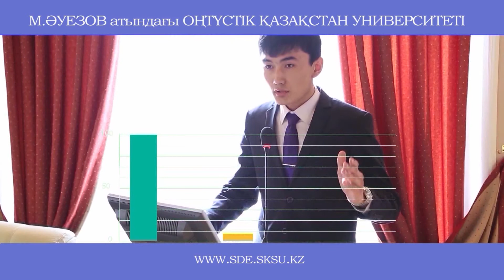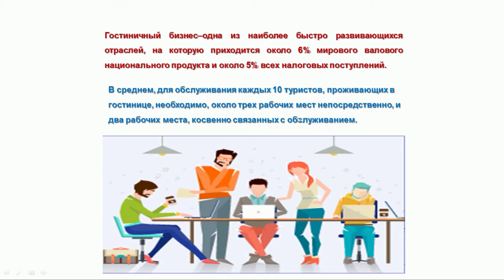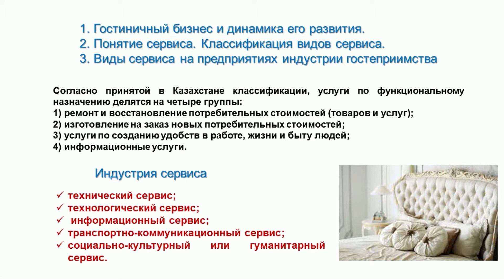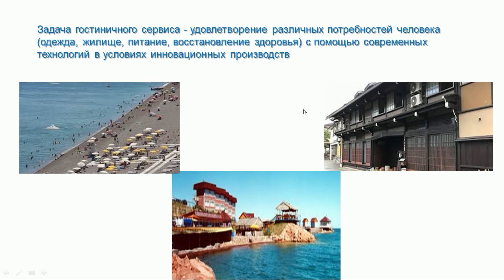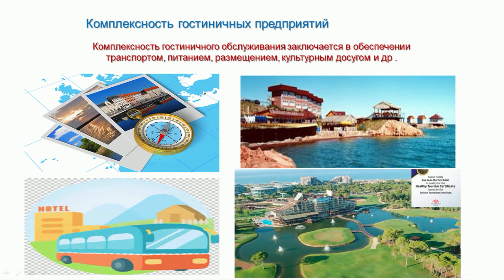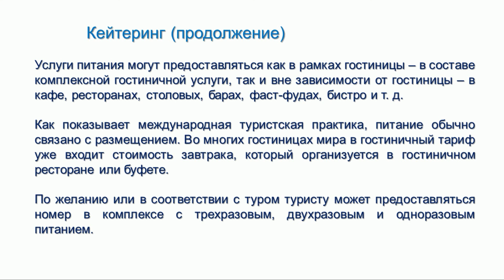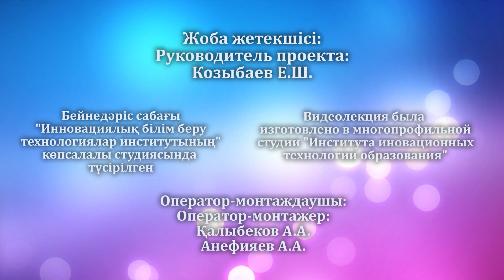Нурашева К K Гостиничный бизнес и виды сервиса в нем